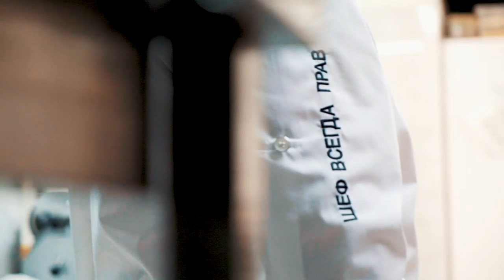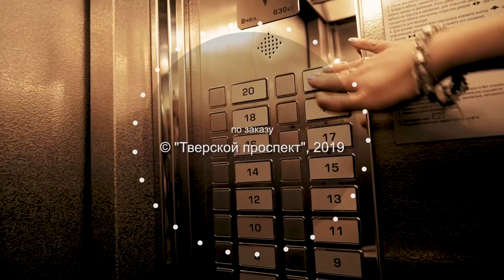Жизнь прекрасна - 13.01.21